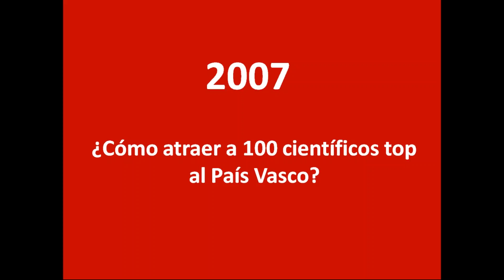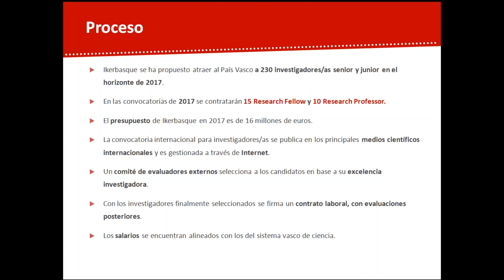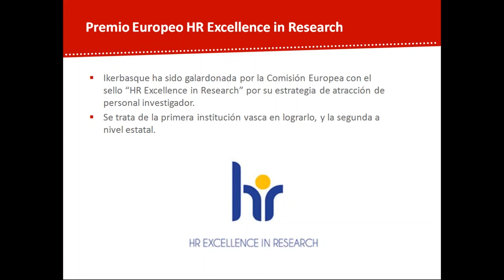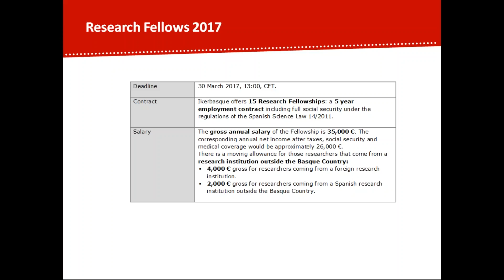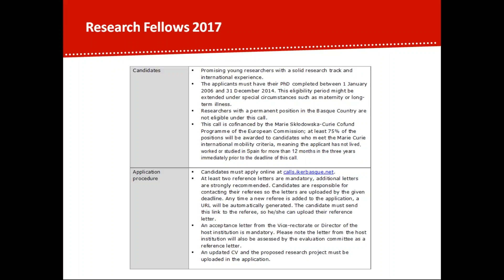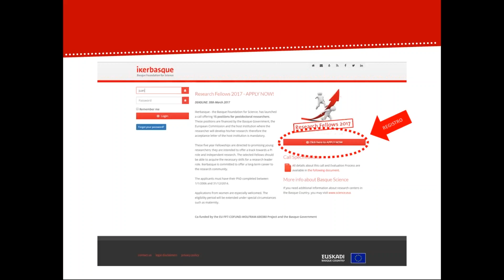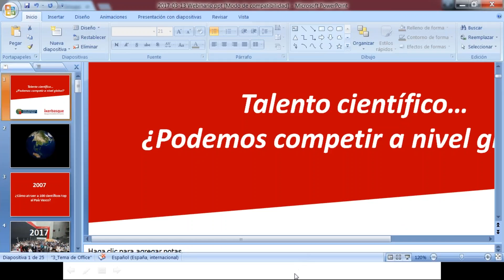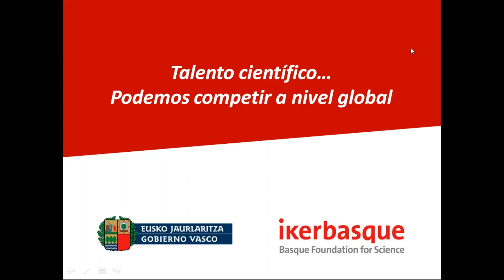Conozca las convocatorias de Ikerbasque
En este seminario online organizado por FECYT el pasado 13 de marzo de 2017, Ainhoa Madariaga y Juan Sarrionandia, Project managers de Ikerbasque nos presenta brevemente la institución, sus procesos de selección y las condiciones de su contratos para investigadores. A continuación, dedican la última media de la sesión a resolver las dudas de los asistentes.